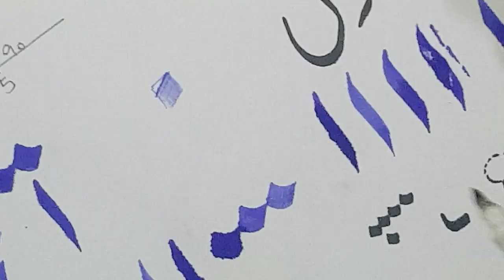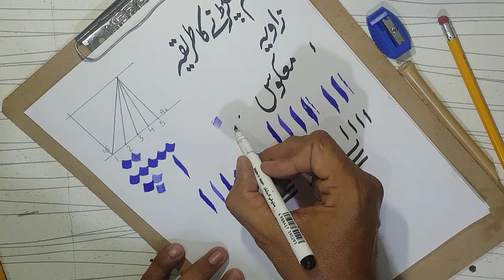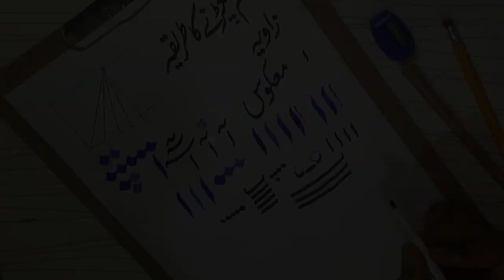Urdu Calligraphy By Muhammad Yousaf Khan Lecture#01, Calligraphy Ar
In this video you can see Urdu Calligraphy, You will learn how to write Urdu & you can understand rules of Urdu Calligraphy, its will be very helpful to beginners.
Credit. Muhammad Yousaf Khan
(Head Of Department Fine Arts)
Muslim Group Of Colleges,Multan